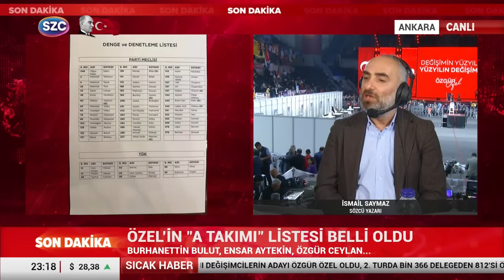İsmail Saymaz CHP'de Parti İçi Muhalefetin Listesini İsim İsim Açıkladı!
Digiturk: 60
D-smart: 93
Turkcell TV Plus: 69
Tivibu: 69
Türksat Kablo TV: 76